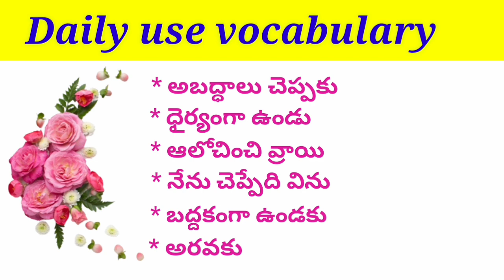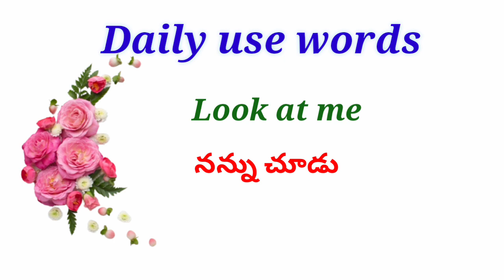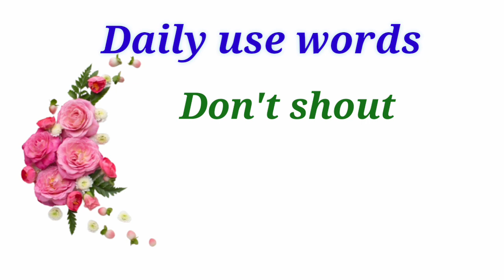Daily use vocabulary, English and Telugu daily use sentences, daily use sentences in Telugu.